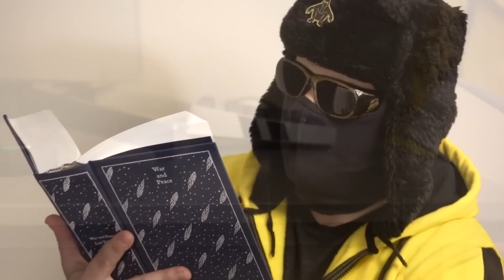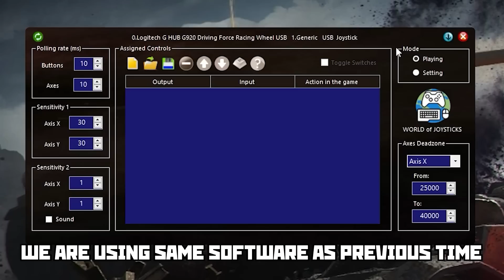Two Gopniks, One Tank - World of Tanks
Come get in game, free to play, fun to play and use code TANKMANIA
World of Tanks is a tank battle game developed by Wargaming.
Click the link and get 7 days free premium account, a tank and free credits. Only for new registered members on the Wargaming site.

Boris and Anatoli play World of Tanks with steering wheel and joystick. Boris uses wheel and pedals for tank movement and Anatoli uses joystick for turret movement and shooting.